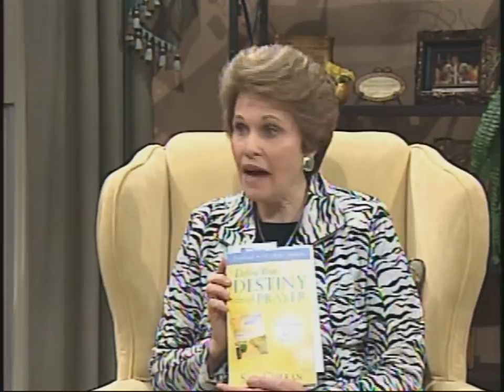Book Interview With Dr. Sandra Kennedy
Sandra Kennedy interviews Sue Curran about her new book, Define Your Destiny Through Prayer.